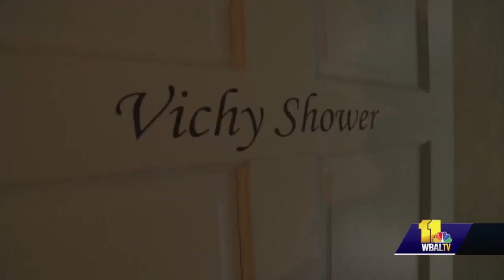Small Business Spotlight: NEHA Threading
This week's Small Business Spotlight is NEHA Threading in Pikesville.